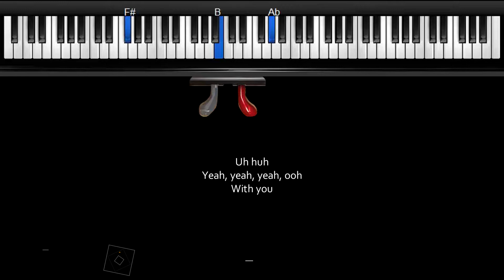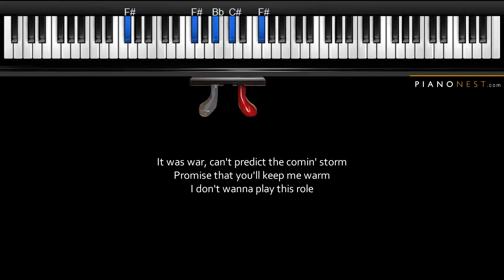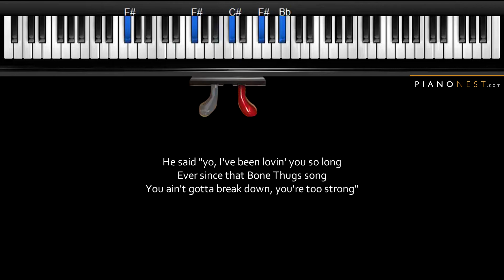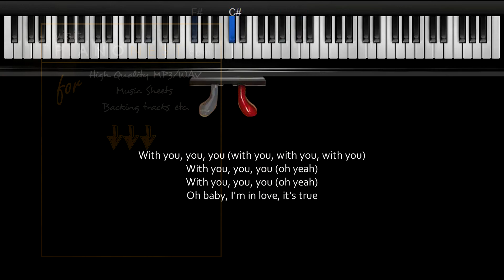Mariah Carey - With You - HIGHER Key (Piano Karaoke / Sing Along)